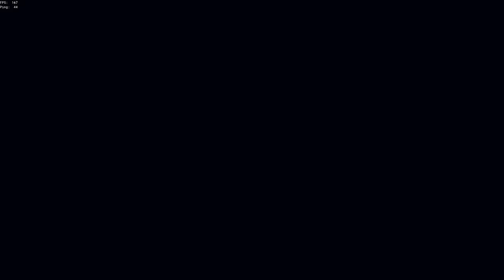average australian galleon